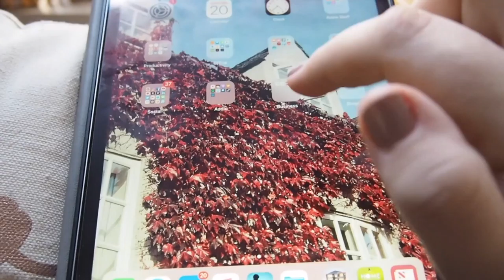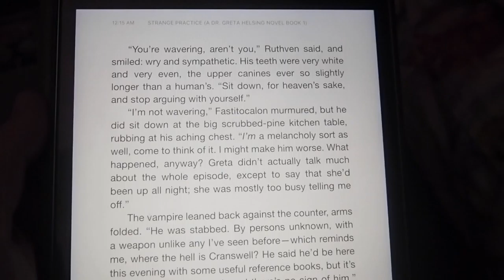Organizing my coat closet/scarf collection | Vlogtober #20 | 2018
OPEN ME!: Thursday night (at 9pm no less) I started organizing my coat closet. Yesterday I finally finished the project. Have a peek at my pretty extensive collection of cold weather warmies, pretty ridiculous for someone who lives in a desert but I can't help myself. I hope you enjoy! :) xx

Let’s connect!